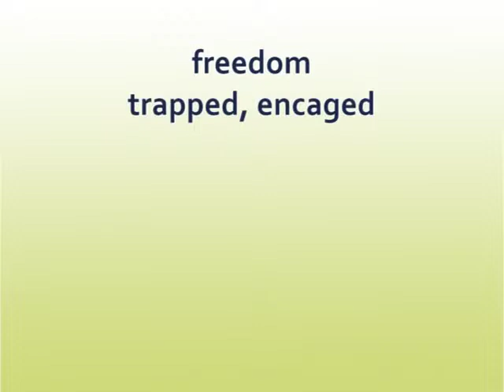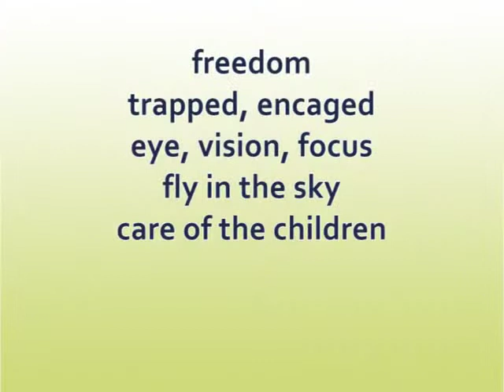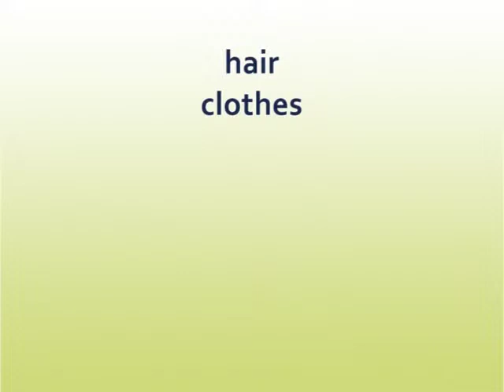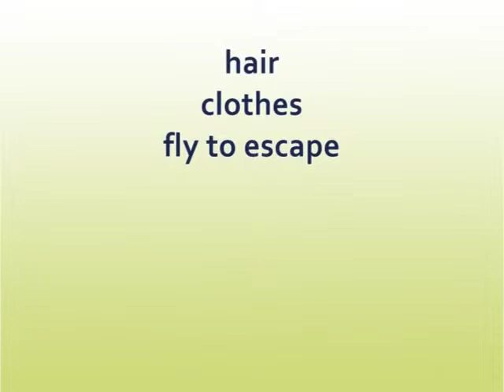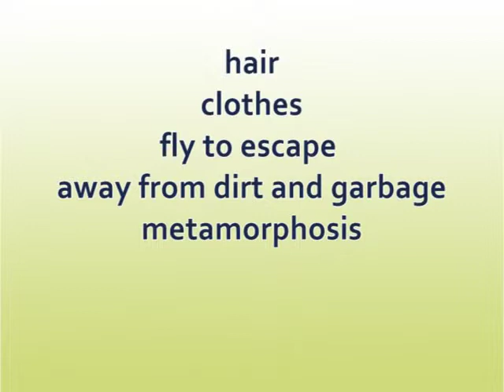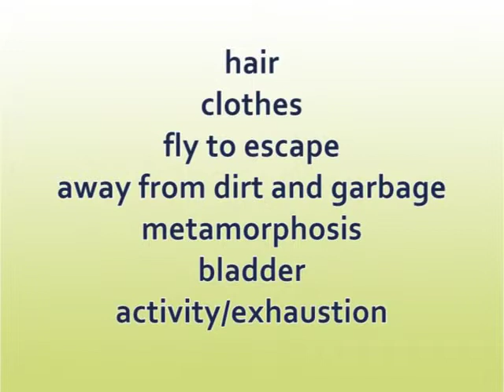The Vital Approach - Session 5 - Mammals and birds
Animal Kingdom: Part 2 - mammals and birds. More subtle animal characteristics.